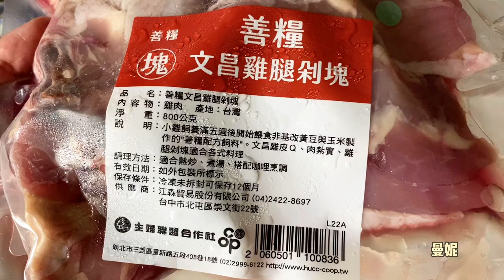段木香菇筍子雞湯～筍子季節到囉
現在這時節是筍子季節，吃筍子囉～

我在站所遇到素食社員：曼妮老師筍子湯都煮排骨、雞湯，那我們吃素的朋友怎麼辦呢？只有筍子又覺得湯頭不夠～

於是我就想，要怎麼搭配...
我挑了個特殊食材：段木香菇
讓筍子的鮮甜相得益彰。

段木香菇，是養在栽培段木上
香菇吸收段木的養分，環境天然而獨立
採收後，會柴燒烘乾，香氣濃郁

段木香菇真的非常非常的香～
打開包裝後，滿室芳香

燉湯，不僅湯頭更鮮美
口感也很棒。

我還使用了佛手瓜，同樣也是當季盛產的蔬菜
簡單的食材，不簡單的美味

大家一起來煮一鍋 段木香菇筍子雞湯吧～